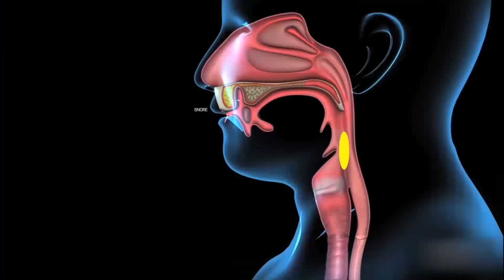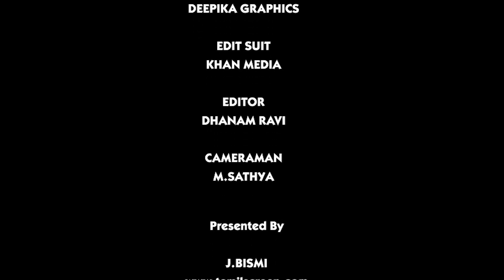Valai Pechu # 834 | 20th Nov 2019 | ரஜினி கட்சியில் ரங்கராஜ் பாண்டே